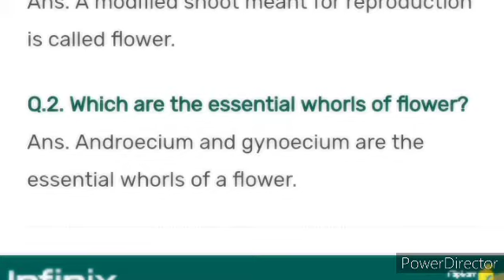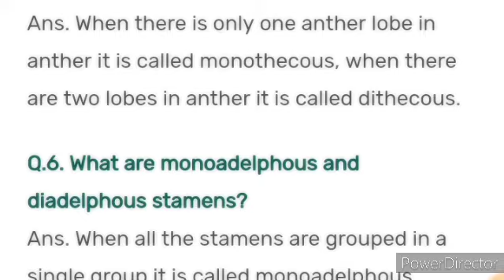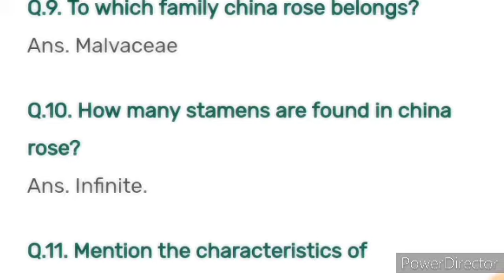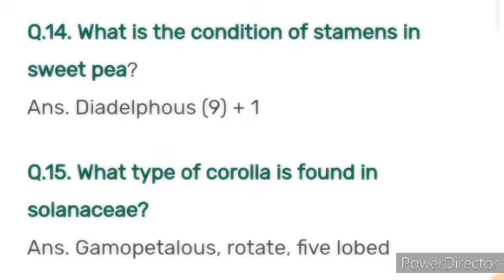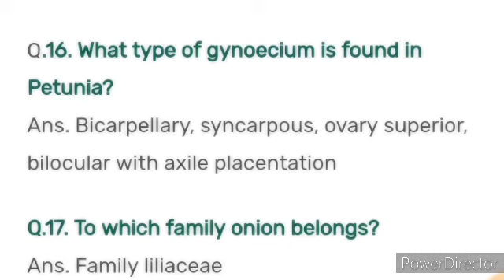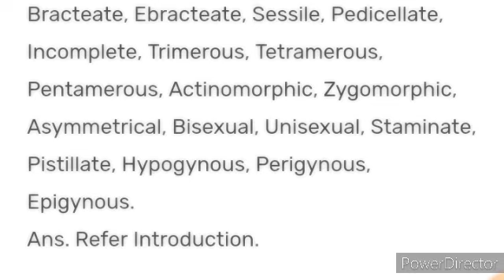B. sc Second Year Botany Viva Voice Question || B. sc 2 year Viva question 😲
bsc Botany Viva question